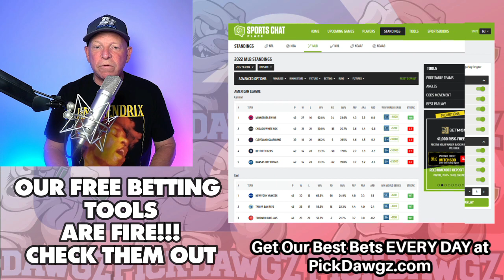Washington Nationals vs Milwaukee Brewers 6/11/22 MLB Free Pick Free MLB Betting Tips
The Milwaukee Brewers face off with the Washington Nationals in Saturday's MLB Baseball action. Get Mitch's Expert Pick and Prediction for this game.